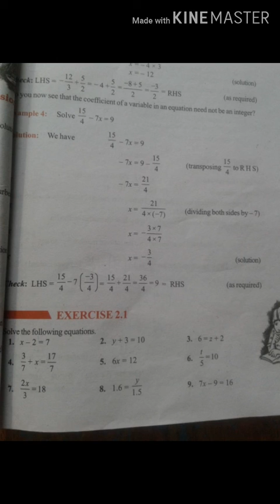Class 8th math ex 2.1 pages 21 to 24